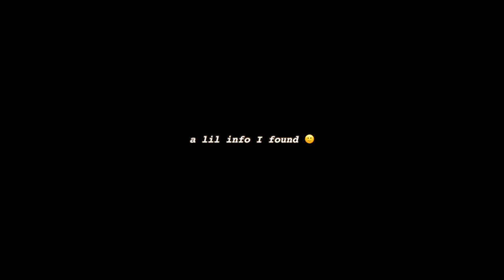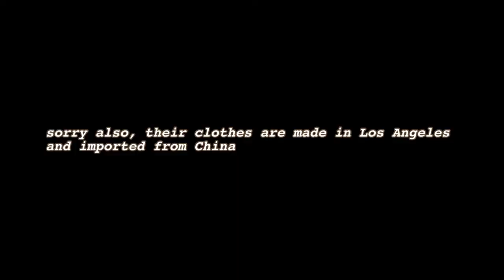Wholesale Clothing Vendor Haul + Review! Where Instagram Boutiques Buy Clothes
Hey guys ✨
Here is my second video in my series of vendor reviews! In my last video (that I will link below hehe) I talked about the vendor “Tresser”. In this video, I’m going to be discussing what you can get with $400-$500 from today’s vendor. Also as per usual, I’m going to go over the quality, and first impressions! This haul worked out very well, and I do highly recommend you checking out this vendor from today’s video. If you are a new boutique, I’d check out Tresser on fashion go as they have so many affordable options for new boutiques.

Tresser link 🤍

Today’s Vendors link 🤍

Thank you guys so much for watching!! I appreciate you.